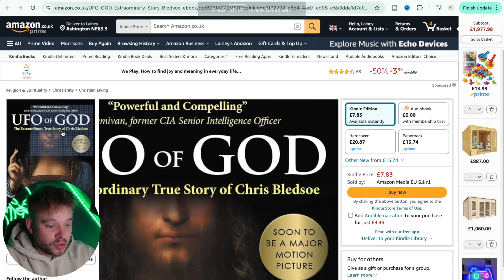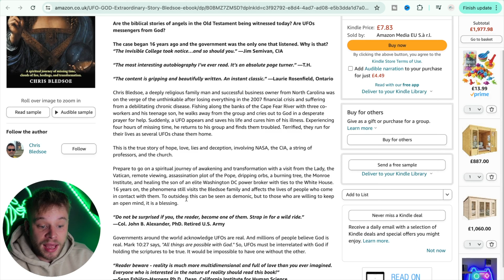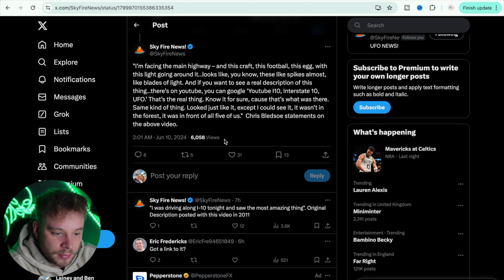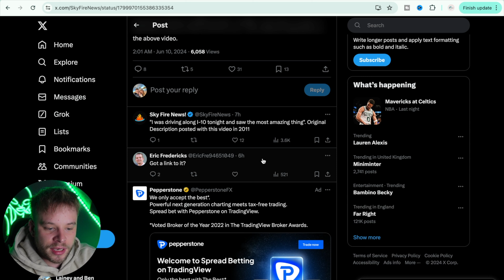Chris Bledsoe Just Dropped An INSANE Account Of His ALIEN ABDUCTION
In todays video we take a look at Chris Bledsoe Just Dropped An INSANE Account Of His ALIEN ABDUCTION!